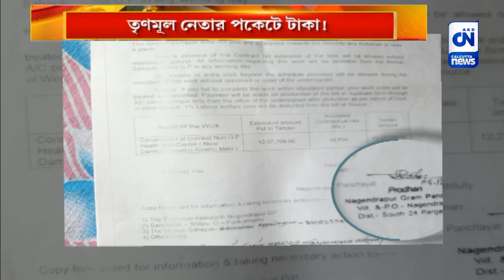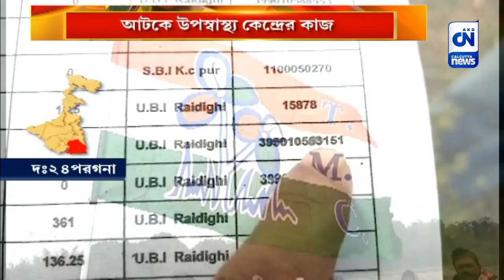তৃণমূল নেতার পকেটে টাকা! | CN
গাঁথুনি হয়েই থমকে গেল উপস্বাস্থ্যকেন্দ্র নির্মাণের কাজ। উপস্বাস্থ্য কেন্দ্রের টাকা আত্মসাৎ তৃণমূল নেতার। অভিযোগ রায়দিঘির নগেন্দ্রপুর গ্রাম পঞ্চায়েতের প্রাক্তন প্রধানের বিরুদ্ধে।সমস্যায় হালদারপাড়ায় বাসিন্দারা।